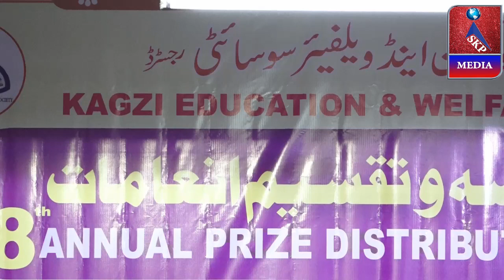SHAIKH MARIA AKIL HAMD , KAGZI EDUCATION & WELFARE SOCIETY 2018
SHAIKH MARIA AKIL HAMD , ORGANIZED BY KAGZI EDUCATION & WELFARE SOCIETY 2018, ***---VIDEO RECORDED & UPLOADED BY --"SKP MEDIA" , "SADIQUE K.P"..., 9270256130,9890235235,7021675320 ,